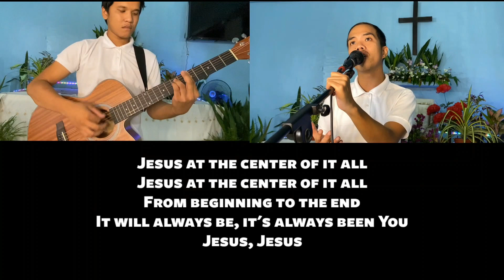Di Mag Luya-Luya / Jesus At The Center- (BAROTAC NUEVO EVANGELICAL CHURCH)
Live Stream on December 11, 7PM Philippine Time on Facebook